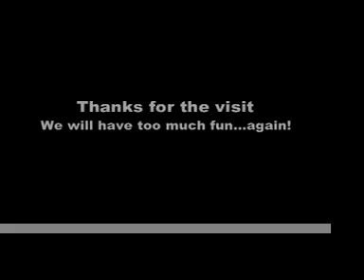Alfie Goes Down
A friend of mine goes down in the submarine with my video camera, this mostly focuses on the Vampire or Dumbo Octopus at about 1900 ft of the coast of Roatan, Honduras